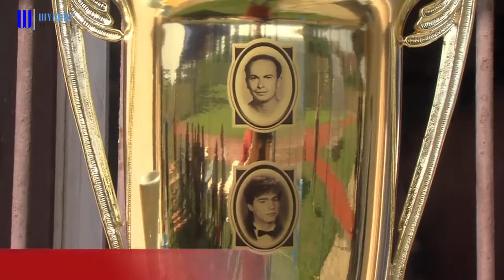Futbalová spomienka na zosnulých kamarátov